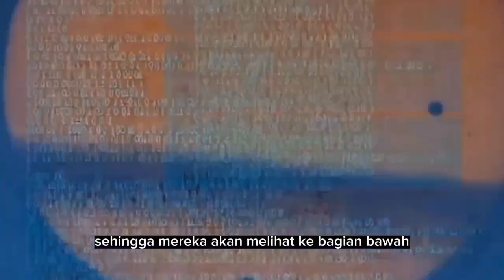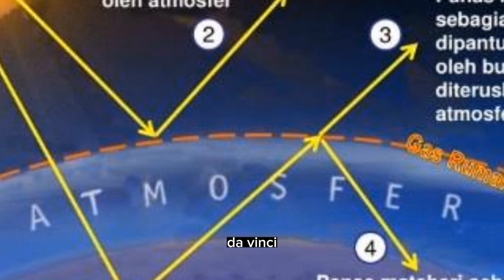Ternyata ada Gunung Berapi di Planet Venus!! ini Penampakannya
Fenus ternyata memiliki satu gunung berapi aktiv. Gunung yang terdeksi di dekat maat mons tersebut masih mengeluarkan lava.

Gunung api di venus sebenarnya sudah terdeteksi sejak awal tahu 90an. saat itu pesawat NASA Magellan menangkap data adanya gunung api di permukaan planet.

Namun untuk mengembangkan penelitian para peneliti berhati-hati dengan penemuan tersebut. Karna data berumur 30 tahunan dari Magellan perlu di pastikan lagi bukan sesuatu yang di sebabkan oleh pesawat tersebut.
Jadi mereka memilih lokasi yang ada beberapa di kumpulan data. Berikut memindahkannya sehingga mereka akan melihat bagian bawah kemungkinan gunung api tersebut.

Dari temuan di dekat Maat mons, lubang tersebut mirip seperti ginjal. pada data juga di temukan aliran baru yang tercipta dan menyebar ke permukaan venus, di kutip dari BGR, selasa ( 21/3/2023.

Sekian pemirsa yang sudah menonton, semoga terhibur dan menambah wawasan dan informasi.